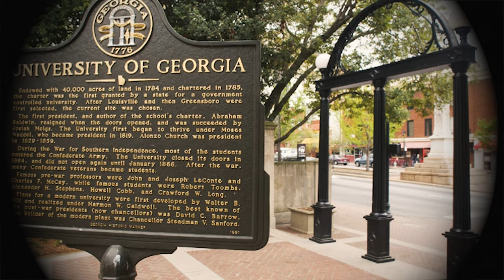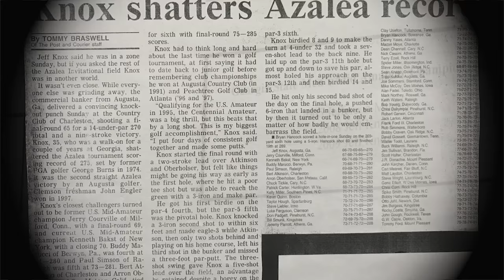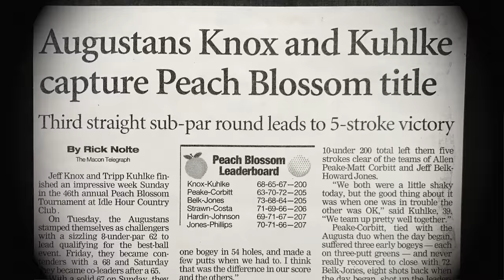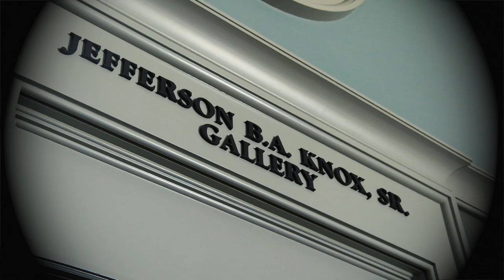2017 GGHOF Inductee - Jeff Knox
The Georgia Golf Hall of Fame welcomed the Class of 2017 at Atlanta Athletic Club on January 21, 2017.

Class of 2017:
Jeff Knox
Jim Stamps
Stewart Cink
Joe Inman, Jr.